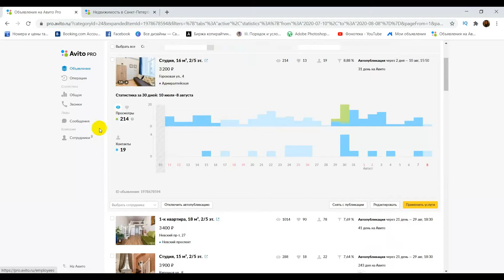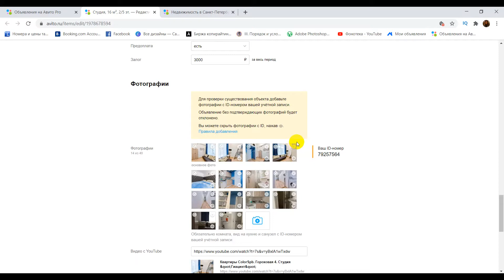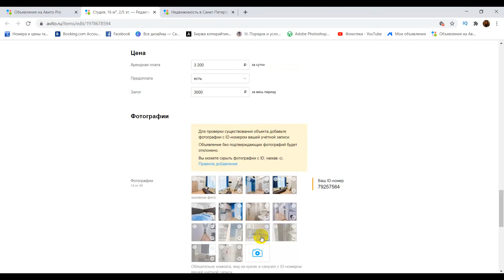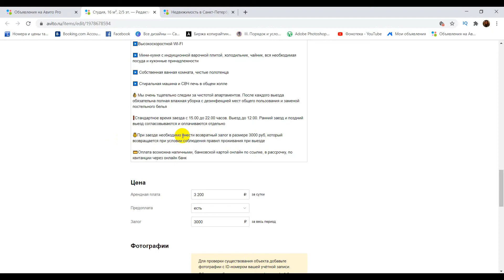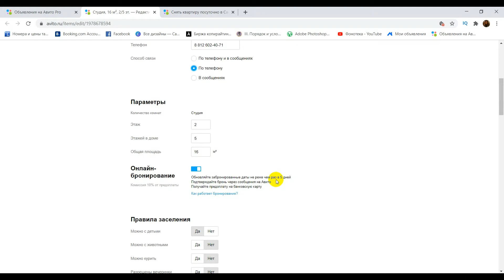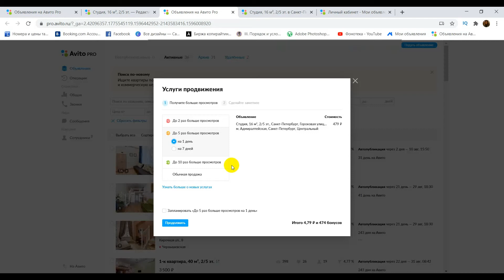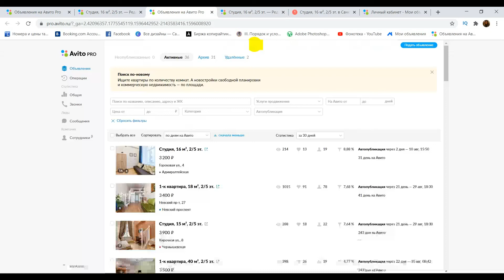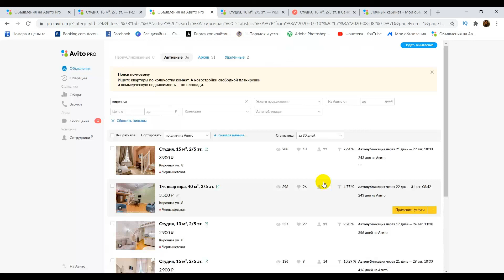Посуточная аренда на Авито. Как правильно заполнить объявление. Новые услуги продвижения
Авито - одна из самых популярных площадок для размещения и поиска объявлений о посуточной аренде.

В этом видео рассказываем:
00:18 обзор личного кабинета Avito.pro (авито про)
01:20 как правильно заполнить объявление по посуточной или долгосрочной аренде
03:43 как добавить видео в объявление Авито и зачем оно нужно
04:50 как правильно расположить фото в объявлении по посуточной или долгосрочной аренде
06:14 как правильно заполнить описание объявления по посуточной или долгосрочной аренде
08:26 как работает онлайн-бронирование в авито, зачем нужно онлайн-бронирование на авито
11:18 как управлять календарем в авито
13:00 новые услуги продвижения авито
16:00 как продвигать объявления  по посуточной или долгосрочной аренде авито

О том, как перейти на динамическое ценообразование и управлять ценой подробно, с практическими примерами и демонстрацией рассказываем в нашем новом онлайн-курсе "Динамическое ценообразование. Основы Revenue Management"

Оплатить можно любой картой или яндекс деньгами. Сразу после оплаты Вы получите доступ к курсу.